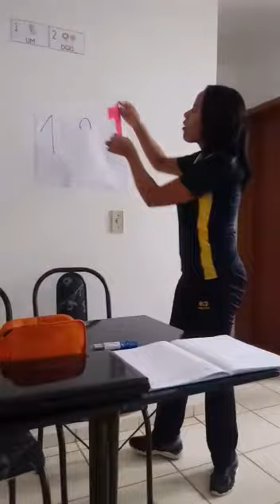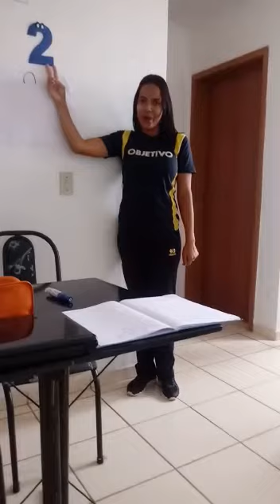Vídeo Aula 01 - Infantil IV - Matemática